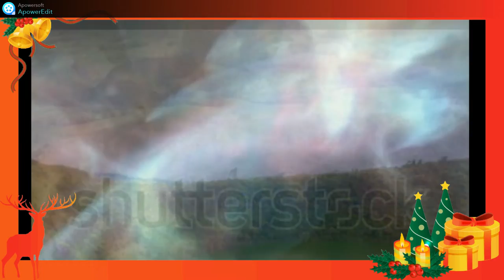Gli abitanti del paese dell'oro e l'evoluzione dello yachting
Costruisci i tuoi sogni, o qualcun altro ti assumerà per costruire i suoi. Farrah Gray

Build your dreams, or someone else will hire you to build theirs. Farrah Gray

Editing:Shotcut
Link dei libri miei e di Olimpia: